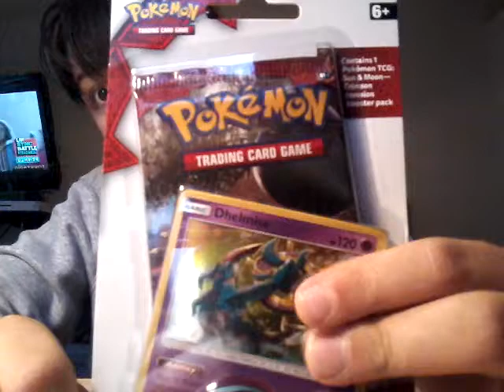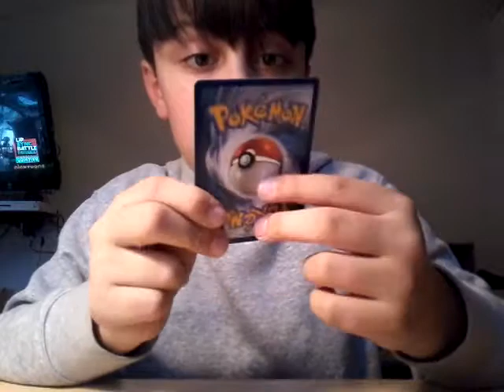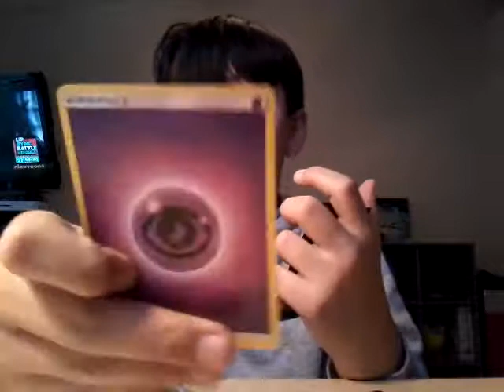UNBOXING POKEMON 11 PACK!!! I GOT PICACHO!! I THINK THAT'S HOW YOU SPELL IT...